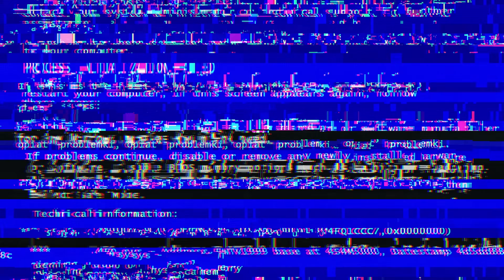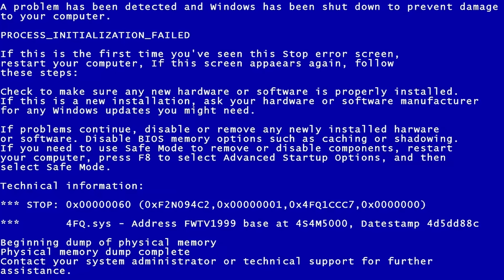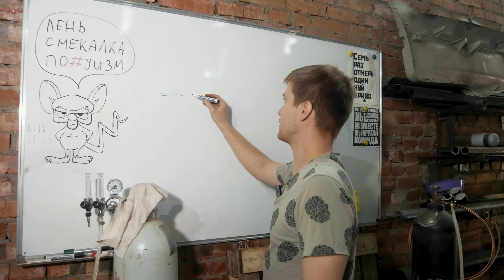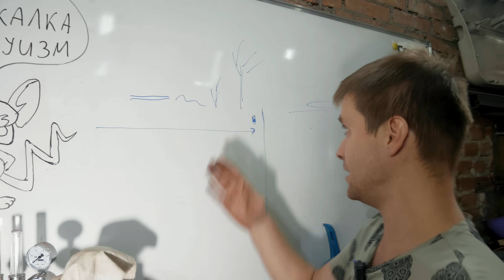РУКОЖОПЫ Добрались До ТЯЖЁЛОЙ ТЕХНИКИ!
— Автоматизируйте процессы и используйте инновационные решения для роста бизнеса в Тинькофф

0.00 Реклама. АО «Тинькофф Банк», лицензия №2673. 0+ erid: LjN8KPtSJ
22.43 Реклама ООО Всеинструменты.ру ERID LjN8K5RiE